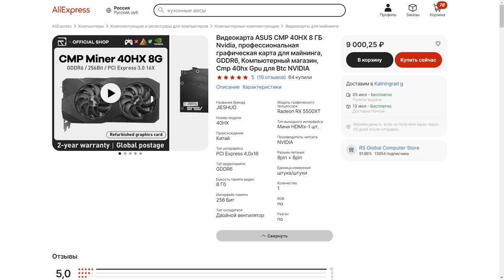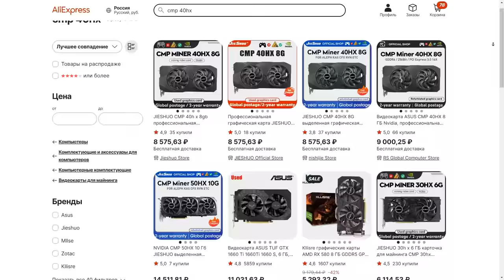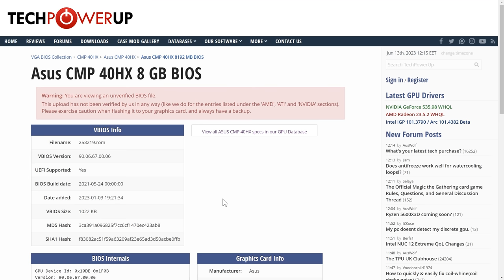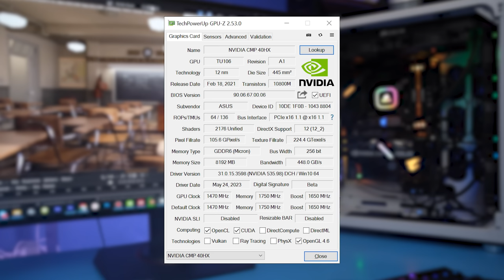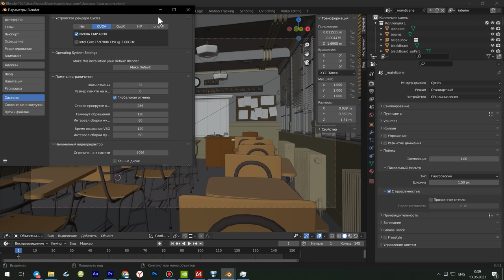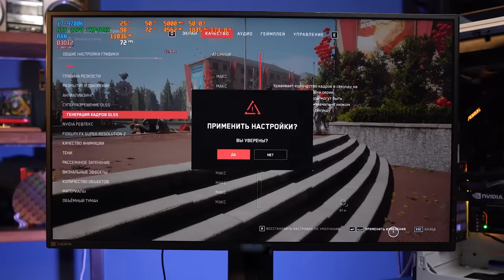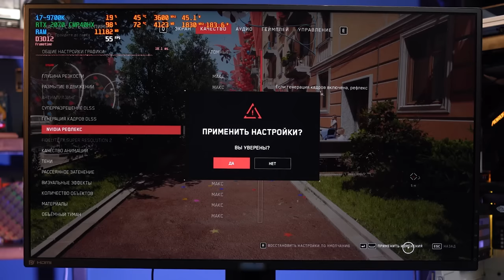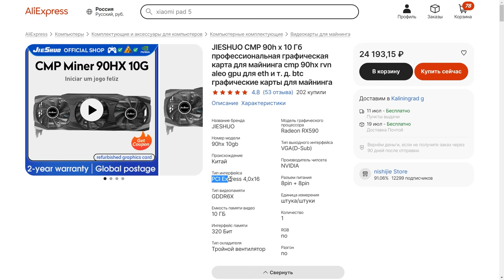Делаем RTX 2070 из майнинговой CMP 40HX за 9К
Рассказываем, как сделать из дешевой майнинг CMP-видеокарты игровую RTX 2070. Какие подводные камни ждут геймеров на таких картах? Как модифицировать драйвера, и почему без паяльника не обойтись.

00:00 – Вступление
02:45 – Распаковка и минутка истории
04:51 – Как превратить CMP 40HX в RTX 2070
08:17 – Перепайка линий PCIe
09:57 – Патчим драйвер
11:54 – Тесты CMP 40HX в работе
13:16 – Тесты в играх
18:07 – Промежуточный итог
19:07 – На сколько это выгодно?
21:42 – Итоги